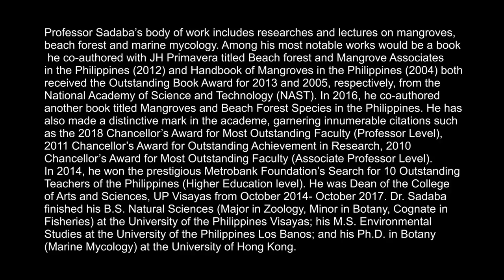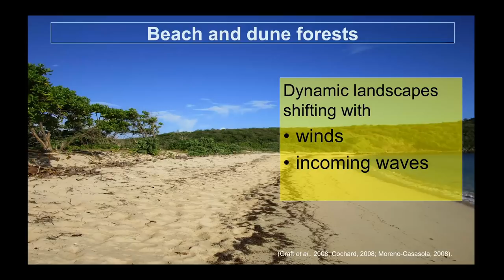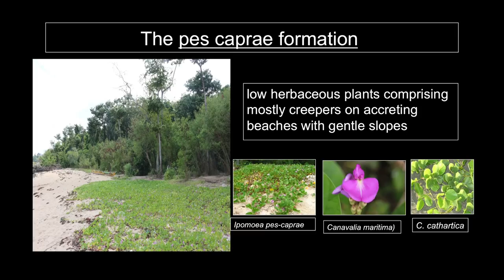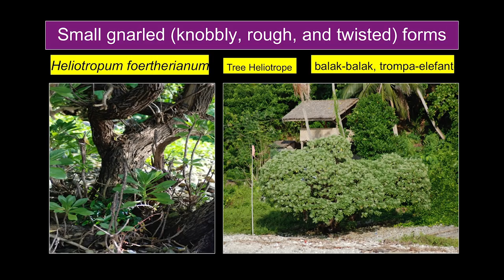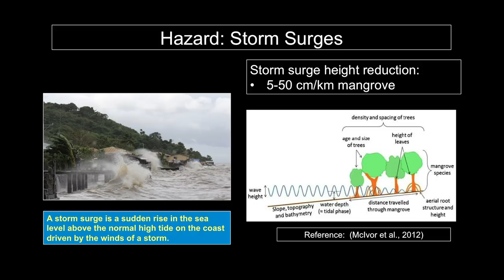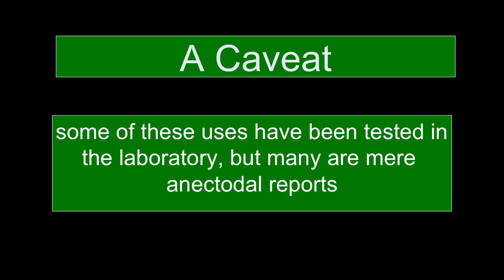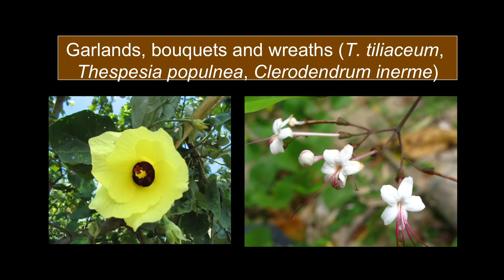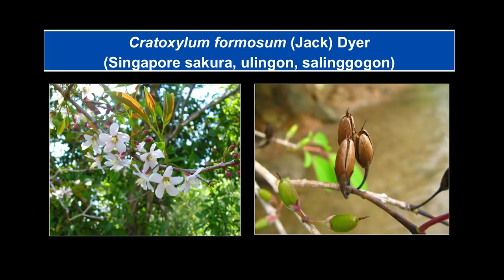UP TALKS | Beach Forest Species: The Forgotten and Ignored Resources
UP TALKS
Beach Forest Species: The Forgotten and Ignored Resources
Resurreccion Sadaba

Resurreccion Sadaba   His body of work includes researches and lectures on mangroves, beach forest and marine mycology. Among his most notable works would be a book he co-authored with JH Primavera titled Beach forest and Mangrove Associates in the Philippines (2012) and Handbook of Mangroves in the Philippines (2004) both received the Outstanding Book Award for 2013 and 2005, respectively, from the National Academy of Science and Technology (NAST). In 2016, he co-authored another book titled Mangroves and Beach Forest Species in the Philippines.

He has also made a distinctive mark in the academe, garnering innumerable citations such as the 2018 Chancellor’s Award for Most Outstanding Faculty (Professor Level), 2011 Chancellor’s Award for Outstanding Achievement in Research, 2010 Chancellor’s Award for Most Outstanding Faculty (Associate Professor Level).  In 2014, he won the prestigious Metrobank Foundation’s Search for 10 Outstanding Teachers of the Philippines (Higher Education level). He was Dean of the College of Arts and Sciences, UP Visayas from October 2014- October 2017. Dr. Sadaba finished his B.S. Natural Sciences (Major in Zoology, Minor in Botany, Cognate in Fisheries) at the University of the Philippines Visayas; his M.S. Environmental Studies at the University of the Philippines Los Banos; and his Ph.D. in Botany (Marine Mycology) at the University of Hong Kong.

UP TALKS